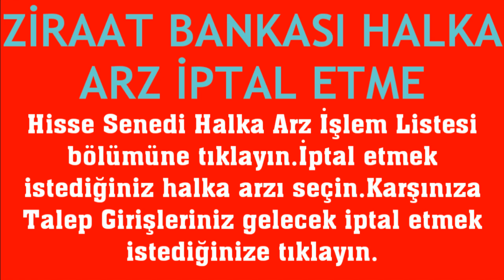Ziraat Bankası Halka Arz İptal Etme Nasıl Yapılır?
Merhabalar bu videomuzda sizlerle birlikte ziraat bankası halka arz iptali nasıl yapılır sorusuna yanıt vermeye çalışıyoruz.İyi Seyirler Dilerim.

ziraat halka arz nasıl iptal edilir
ziraat halka arz iptal etme
ziraat halka arz başvuru talebi iptali